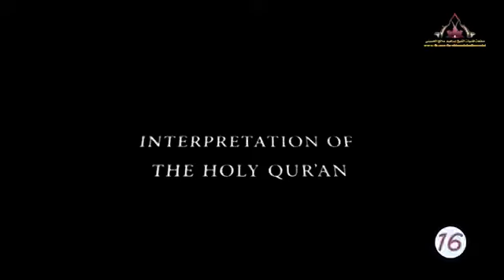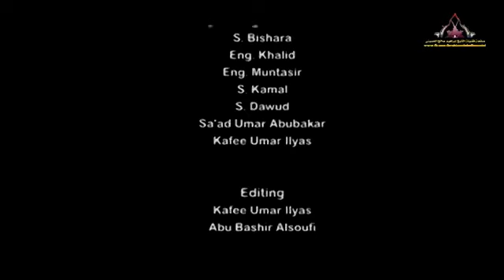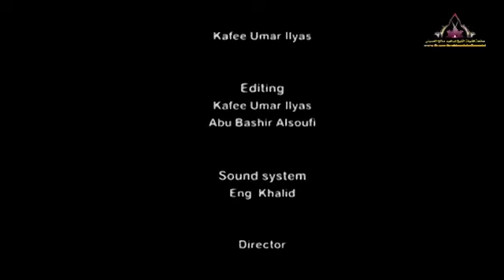𝐑𝐀𝐌𝐀𝐃𝐇𝐀𝐍 𝐓𝐀𝐅𝐒𝐈𝐑 𝐃𝐀𝐘 16 𝟐𝟎𝟐𝟎𝟏𝟒𝟒𝟏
SHEIKH,SHARIFF,IBRAHIM,SALEH,MAIDUGURI,RAMADAN TAFSIR 2020,HAUSA